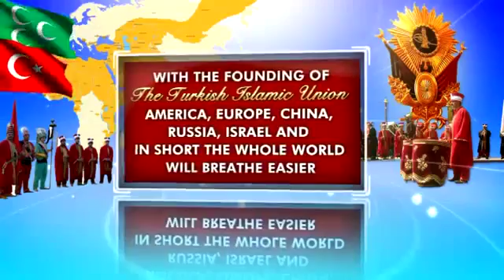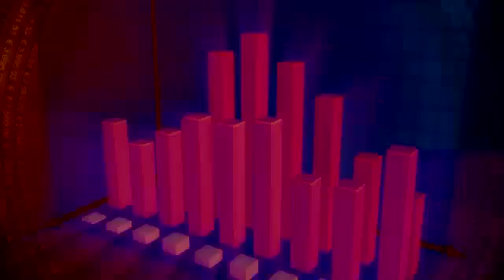WWW HARUNYAHYA RU